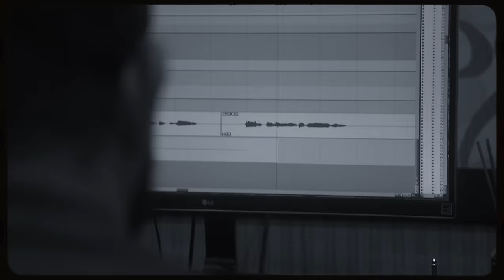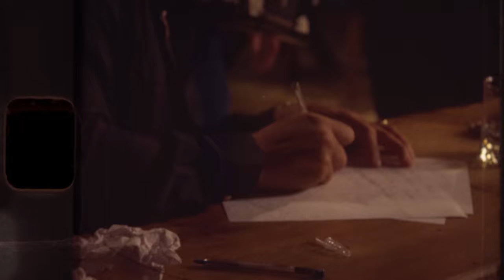BANDA MS - AMIGOS ¿DE QUIÉN? (VIDEO OFICIAL)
Y suena y suena!... MS!! chiquititaaa!!!

►Letra:
Amigos, ¿de quién?
De lo que eres o de lo que traes
Fíjense bien
Que la ambición se viste de lealtad

Se ve el interés
Y la pregunta es
¿Dónde quedo la amistad?

Amigos, ¿de quién?
Solo en las buenas, pero no en las malas
Qué quieren comer
Solo las dulces, mas no las amargas

Prefiero al que estuvo
Cuando esto empezaba
Que al que al oído me habla

Pero a la pregunta le sobran respuestas
Yo con las acciones sacaré las cuentas
Quién va llegando ahí está la fila
Y que los hechos y el tiempo digan

Quiero a los reales siempre, por un lado
Y los ausentes serán recordados
Prefiero pocos y verdaderos
Que estar rodeado de envidia y traicioneros

Y pura MS, viejo, ah, ja, ja-ay
Ahí le va pa mis amigos
Y pa los que no también

Amigos, ¿de quién?
De la moneda o de la tomada
Digan cómo es
Si son sinceros, pues les doy quebrada

Y si es pa un favor
No anden por las ramas
Eso de frente se habla